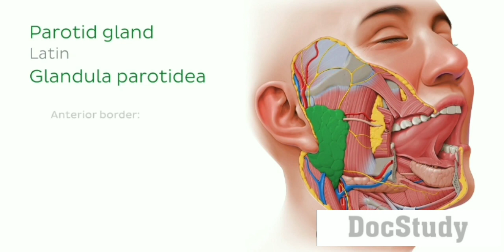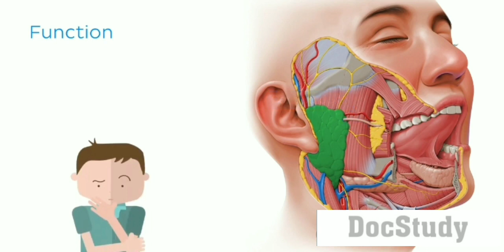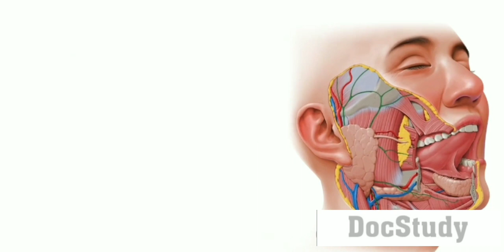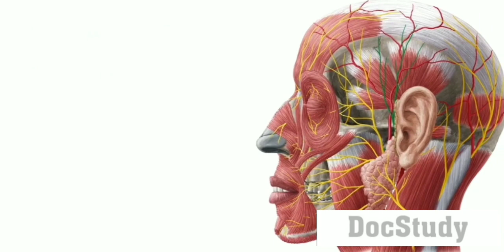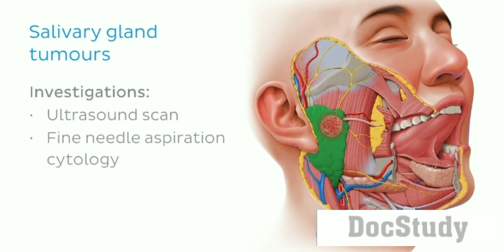PAROTID GLAND (বাংলা ভার্সন)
It's an illustration profoundly made by Dr. Ishtiak Mohammad Aushfaq. It's the bangla version of previously uploaded illustration.